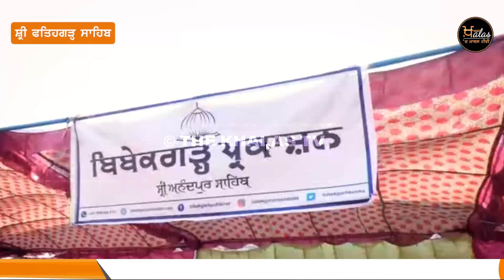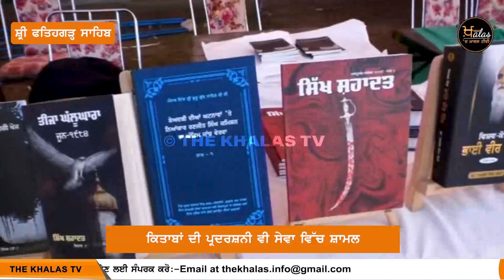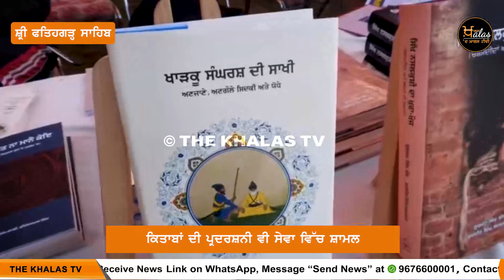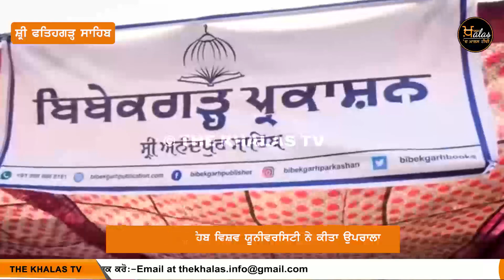ਸੰਗਤਾਂ ਨੂੰ Sikh ਇਤਿਹਾਸ ਨਾਲ ਜੋੜਨ ਲਈ ਲਾਈ ਗਈ Book Exhibition | The Khalas Tv